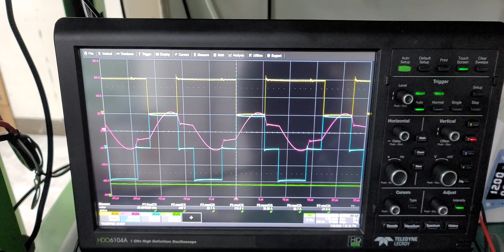SRT 390V 85V 3k3W실험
어떤 회사와도 관계없는 실험 영상은 2년만에 처음